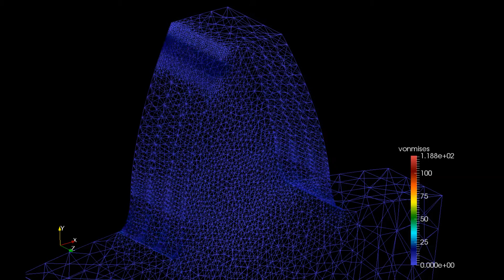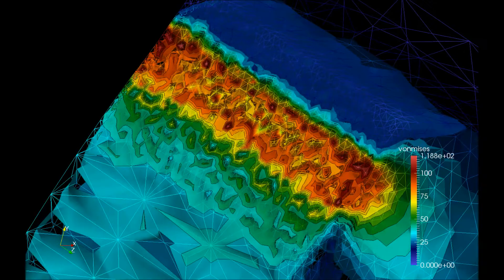20150522 06 Result